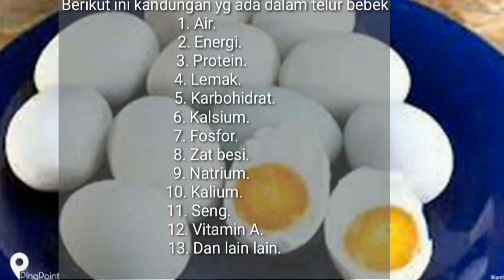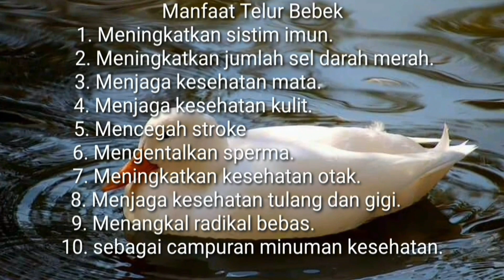Wow Luar Biasa...Manfaat Telur Bebek.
Halo Sobat Jumpa Kembali Dengan Chanel Gunawan Wibawa.
Kali Ini Saya Akan Membagikan Manfaat  Telur Bebek Bagi Manusia.
Bebek Adalah Hewan Yg Termasuk Spesies Burung Yg Mudah Ditemuka,Hewan Ini Sering Juga Disebut Unggas Air Karena Mereka Hidup Didaerah Yg Memiliki Air Misalnya Disungai,Kolam Atau Danau.
Bebek Selain Dagingnya Lezat Ternyata Ada Bagian Lain Yg Tak Kalah Lezatnya Yaitu Telur Bebek.
Telur Bebek Adalah Sumber Nutrisi Yg Sangat Baik Karena Mengandung Nilai Gizi Yg Tinggi.
Telur Bebek Bisa Meningkatkan Gairah Seksual Pada Pria Karena Mengandung Vitamin B12 Dan Natrium.
Berikut Ini Manfaat Telur Bebek
1. Meningkatkan Sistem Imun.
2. Meningkatkan Jumlah Sel Darah Merah.
3. Menjaga Kesehatan Mata.
4. Menjaga Kesehatan Kulit.
5. Mencegah Stroke.
6. Mengentalkan Sperma.
7. Meningkatkan Kesehatan Otak.
8. Menjaga Kesehatan Tulang Dan Gigi.
9. Menangkal Radikal Bebas.
10. Sebagai Campuran Minuman Kesehatan.
Itulah Sekilas Manfaat Telur Bebek...Semoga Bermanfaat.
Mohon Maaf Dengan Segala Kekurangannya.